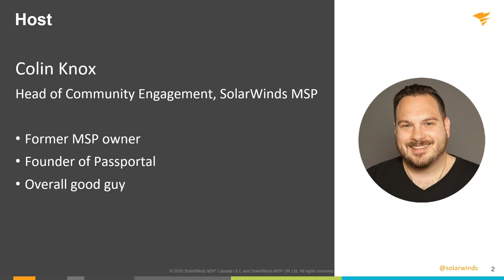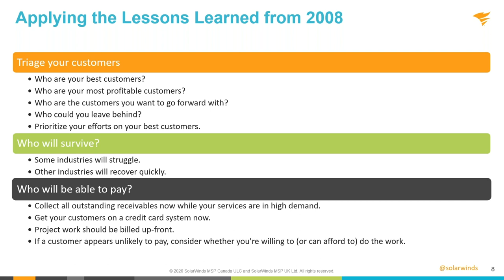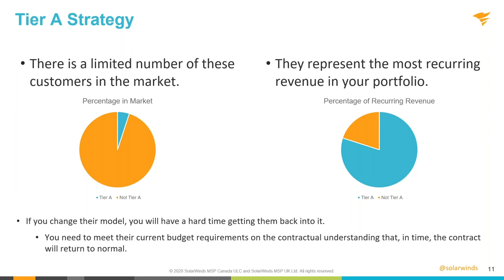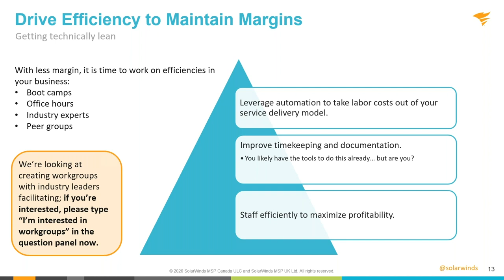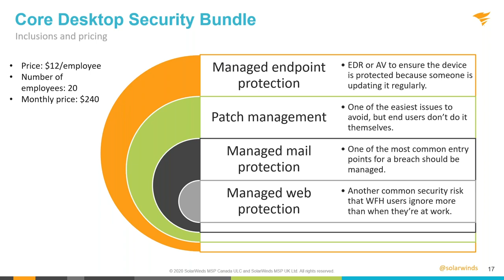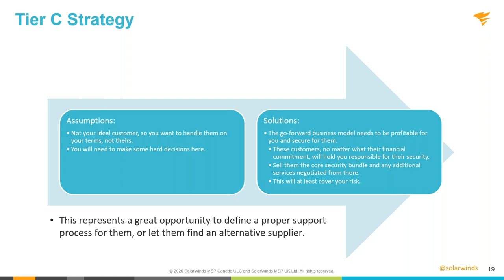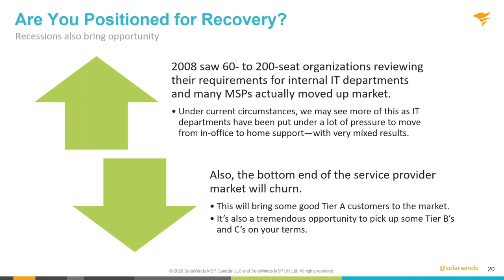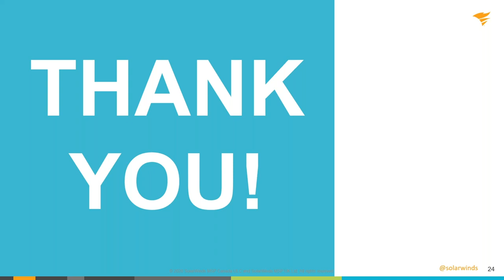COVID-19: Preserving Your Revenue | WEBCAST